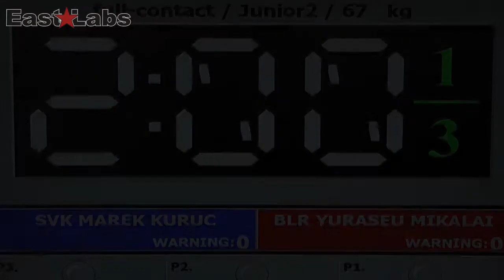WAKO 2013 Wcup Szeged - M.Kuruc SVK vs M.Yuraseu BLR